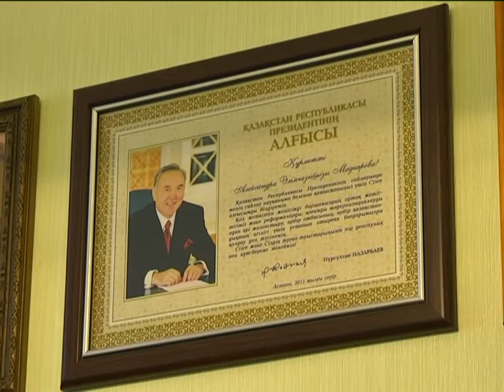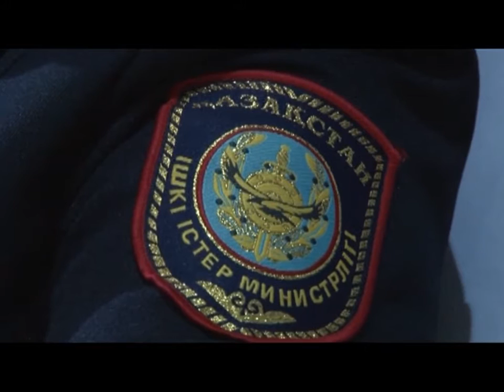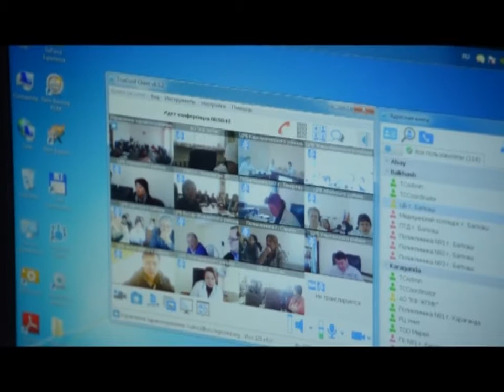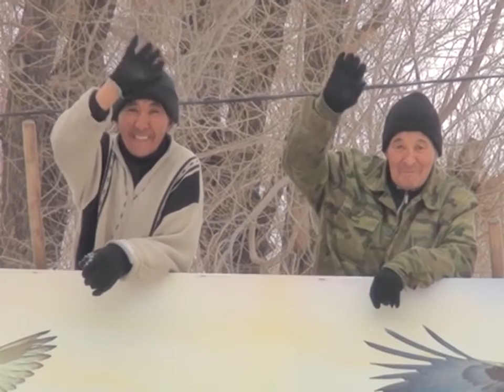08/02/2016 - Бірінші Қарағанды телеарнасының жаңалықтары